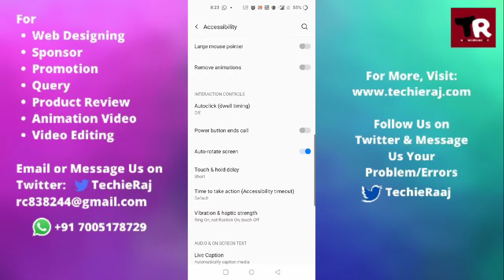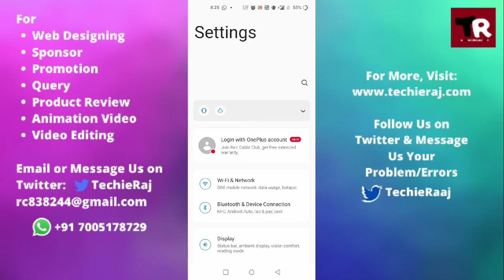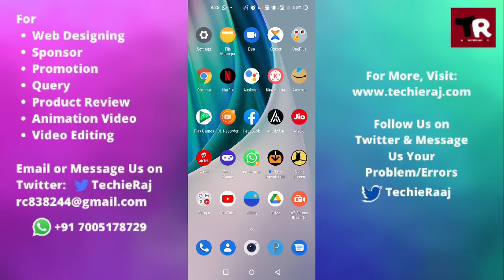Fix OnePlus 9r Auto Rotate Not Working Problem Solved